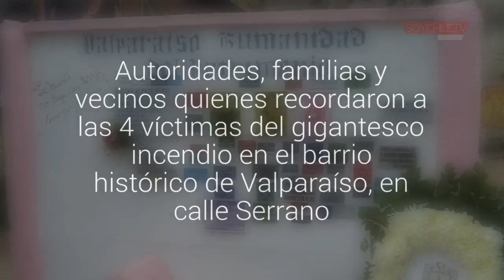Se conmemoraron nueve años de la tragedia en calle Serrano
Autoridades, familias y vecinos quienes recordaron a las 4 víctimas del gigantesco incendio en el barrio histórico de Valparaíso, en calle Serrano.